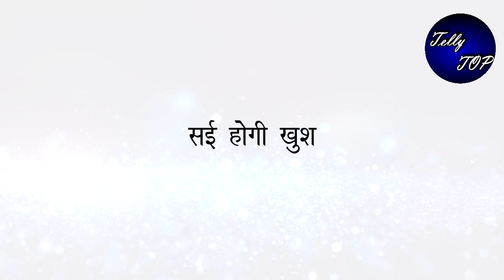GHKKPM || सई के लिए विराट की वफादारी देखकर पाखी को होगी जलन, बोलेगी ये बात